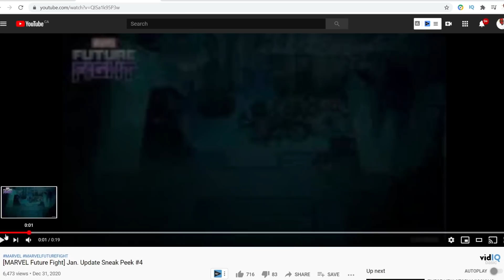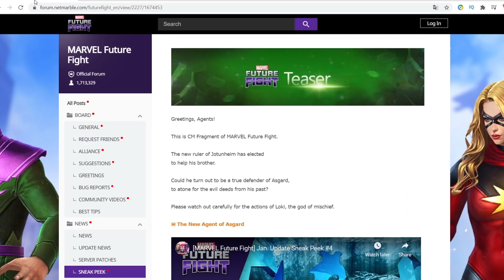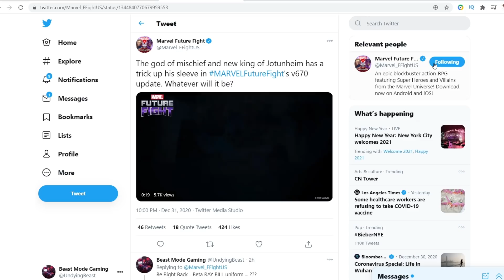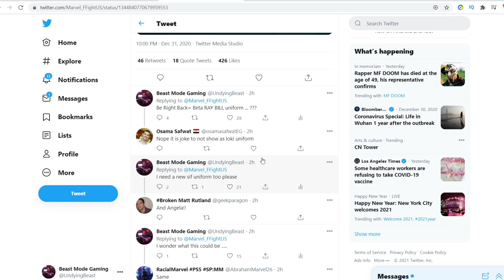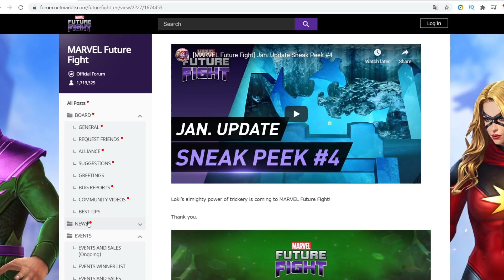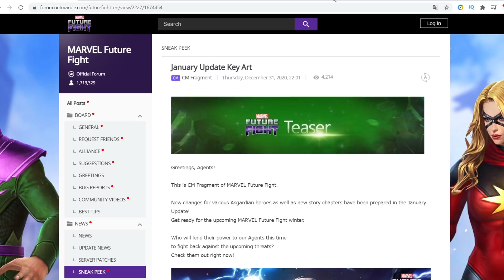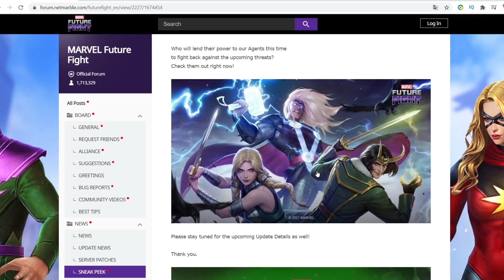T3 LOKI !! QUEEN VALKYRIE & HERALD THOR UNIFORM LOOK AMAZING 🔥🔥🔥 | Marvel Future Fight